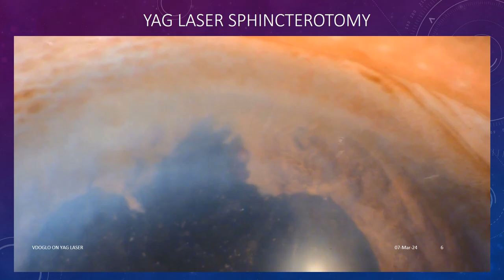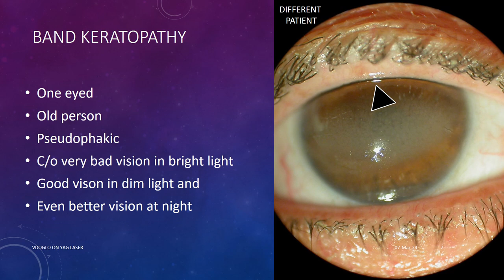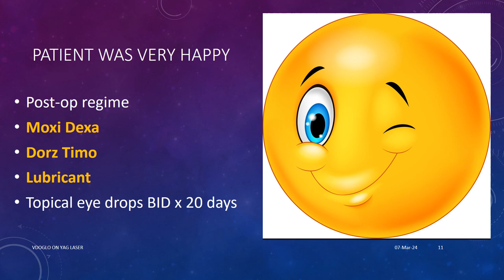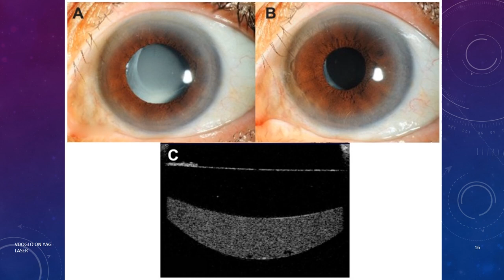VDOGLO CAMERA ON YAG LASER SLIT LAMP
Please see this interesting 10 minute video show cases few interesting cases, recorded on VDOGLO camera, mounted on our Nidek Nd:Yag laser slit lamp.